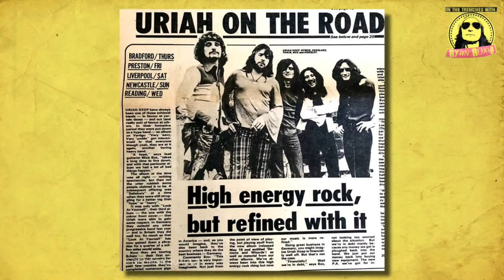Guitarist MICK BOX from URIAH HEEP - The Last of the ROCKSTARS!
Mick Box, Guitarist from Uriah Heep talks about his storied career - Episode No. 7118

We just made our debut on TikTok!
Follow Ryan Roxie Official and spread the word!